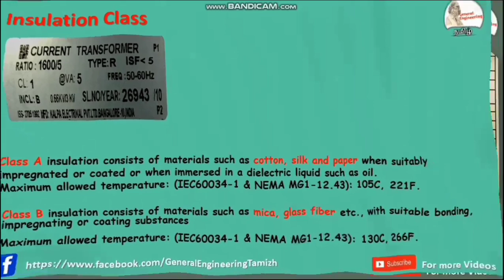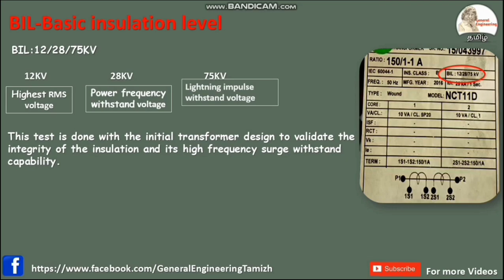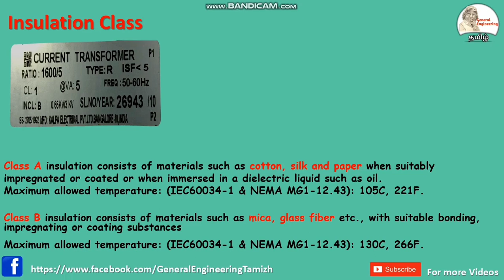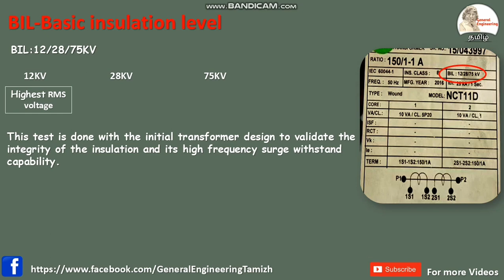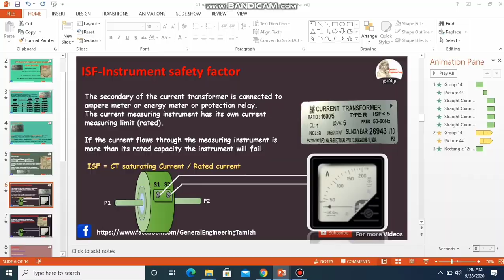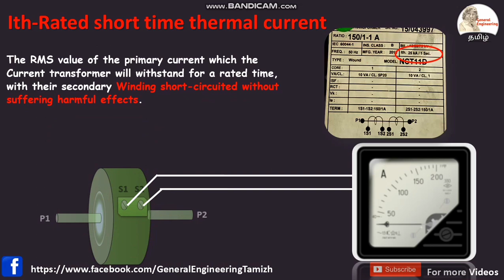Current transformer name plate details in Tamil-Insulation class,ISF,BIL,Ith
In this video following topics are explained in tamil
1.CT insulation class
2.BIL-Basic insulation level
3.ISF-Instrument safety factor
4.Ith-Rated short time thermal current

Current transformer#ISF#BIL#InsulationClass#